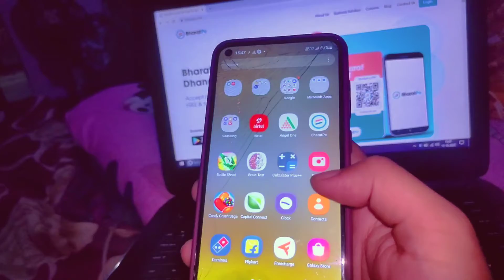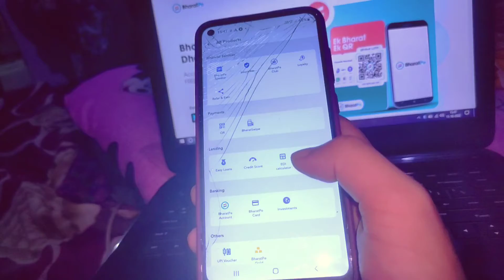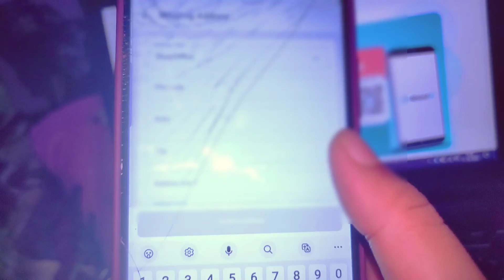bharatpe लोन 50k speaker free || bharat pe online kaise kare || 299 and how to purchase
bharat pe speaker setup || bharat pe online kaise kare || review and how to purchase Bharatpespeaker
bharat pay sound box unboxing || sound box unboxing Bharat pay best sound box unboxing

 full unboxing Bharat pay speaker

friend aaj ke video me hum baat karne wale hai bharat pay sound box ke bare me . hum loog karenge yenha pe uska unboxing aur dekhte hai kya kya humko milta hai

1. charge
2. normal charger cable
3. sound box
4.QR code
5.stend qr code

link :_.